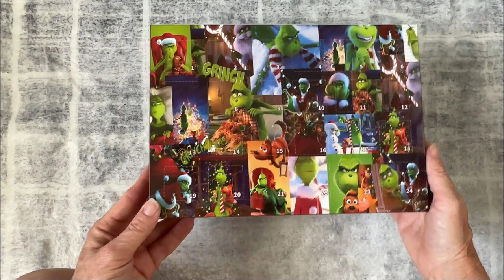🎄 Green Monster Christmas Advent Calendar 2024 Unboxing | 24 Days of Green Monster Surprises! 🎁✨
🎄 Green Monster Christmas Advent Calendar 2024 Unboxing | 24 Days of Green Monster Surprises!  ✨ Countdown to Christmas with the Christmas Advent Calendar 2024!

Welcome back to Unboxing Items One Box at a Time! In today's festive episode, we're unboxing the Christmas Advent Calendar 2024 – a unique countdown calendar featuring 24 Green Monster-inspired collectibles perfect for kids, teens, and adults alike. Whether you're a Grinch fan or just looking for a fun way to celebrate the holiday season, this advent calendar is sure to bring joy and excitement to your countdown to Christmas! 🎅🏼🎁✨

🔹 What’s Inside the Box:

24 Collectible Advent Calendar Surprises: Each day reveals a new, adorable Green Monster-themed collectible that adds a touch of magic to your holiday season.
Festive Packaging: Beautifully designed with Christmas graphics, making it a perfect decorative piece even before you start unboxing.
High-Quality Collectibles: Made from durable, safe materials, these collectibles are perfect for display as ornaments or keepsakes.
Detailed Instruction Manual: Easy-to-follow guide to help you set up and enjoy your advent calendar seamlessly.
Protective Foam Tray: Ensures all collectibles are organized and secure during shipping, preventing any damage upon arrival.
🔹 Product Highlights:

Bring the Green Monster into Your Christmas: Enjoy 24 days of Green Monster-inspired surprises that will make the whole family smile. Perfect as a gift or a fun decoration to create lasting holiday memories.
Christmas Vacation Fun Starts Here: With 24 carefully selected gifts for all ages, our Advent Calendar 2024 brings the holiday spirit to life. Perfect for kids, teens, and adults looking to add a touch of joy to their Christmas décor!
Unwrap the Magic of Christmas: 24 days, 24 surprises! Countdown to Christmas with 24 Green Monster collectibles. Whether you're a fan of the classic or just want some holiday fun, this calendar is perfect for kids, boys, girls, and adults alike.
Protect Your Collectibles: Made of high-quality, safe materials ensuring that these figures can be reused for future Christmases, creating lasting memories and traditions.
Unique Gift Choice: Ideal for birthdays, Christmas, parties, anniversaries, and holiday celebrations. A fun and creative gift for kids, teens, and adults!
🔹 Why You'll Love It:

Fun and Festive: Adds a playful and decorative element to your daily countdown, making each day feel special during the holiday season.
Versatile Use: Perfect for kids eagerly anticipating each day’s surprise while teens and adults enjoy the nostalgic and festive decorations.
Reusable and Durable: High-quality collectibles that can be cherished and reused year after year.
Great for Groups: Perfect for families, friends, and parties, ensuring everyone has their own festive surprise each day.
Thoughtful Design: Each collectible is meticulously crafted to reflect a charming and festive holiday spirit, making it a standout decorative piece.

🔹 Product Details:

Brand: Christmas Advent Calendar 2024
Model Name: Christmas Countdown Calendar with 24 Collectible Straw Toppers
Pieces: 24 Collectible Straw Covers
Dimensions (Assembled): Fits most 30oz and 40oz Tumblers
Age Range: Kids, Teens, Adults